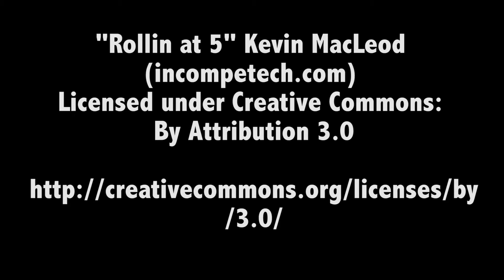October 8, 2014 - Time Lapse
One Frame Every 5 seconds untill the battery died!